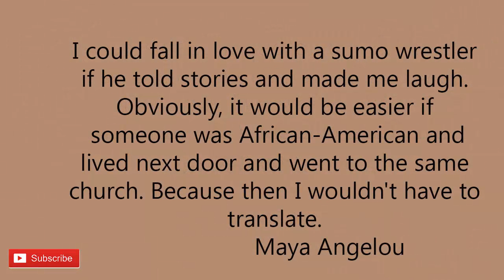Live laugh love quotes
Live love and laugh are the main ingredient for good life.